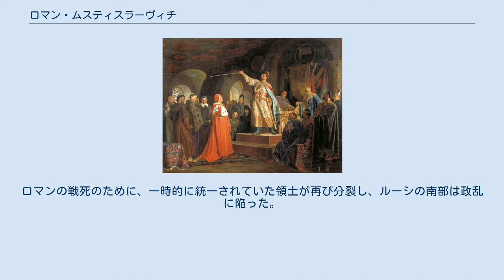ロマン・ムスティスラーヴィチ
ハールィチ・ヴォルィーニ大公
ロマン・ムスティスラーヴィチ（古ルーシ語：Романъ Мьстиславичь、ウクライナ語：Роман Мстиславич、意味：ムスチスラフの子ロマン、1150年頃? - 1205年6月19日）は、リューリク朝の公の1人である。
ノヴゴロド公（在位：1168年 - 1170年）、ヴォルィーニ公（在位：1170年 - 1205年）、ハールィチ公（在位：1199年 - 1205年）、キエフ大公（在位：1204年 - 1205年）であった。
ハールィチ・ヴォルィーニ大公国の創始者で、ロマノヴィチ家の祖。
 12世紀末から13世紀初頭にルーシの公達の中で最も有力な公とみなされ、当時は「偉大なるロマン大公」、「全ルーシの統治者」と呼ばれた。
父はキエフ大公ムスチスラフ2世、母はポーランド大公ボレスワフ3世の娘アグネーサ。
ダヌィーロ、ヴァシリコの父。
 1168年、父の上意によりノヴゴロド公に在任したが、1170年にヴォルィーニ公国に移された。
1183年頃にキエフ大公リューリク2世の娘プレドスラヴァを娶り、一時的ではあったもののリューリク2世と協力関係を結ぶ。
隣国であったハールィチ公国の公家が絶えると、ロマンは後継者としてハールィチを巡る戦いを開始した。
1199年、ポーランドの支援を借りながらハンガリー王国とハールィチ公国の野党を破り、ようやくハールィチ公となった。
同年、ロマンはヴォルィーニ公国とハールィチ公国を統合させ、ハールィチ・ヴォルィーニ大公国を創った。
 ロマンは公威にもとづく強い中央政権国家を目指していたため、現地の貴族の権利を縮め、自らの政権に異を唱える者を無情に成敗していたといわれている。
一方、平民の間での人気を高めるために、ルーシ南部を苦しめたクマン人による来襲を止めた。
1201年から1202年の役と1203年から1204年の役ではクマン人の長達を破り、従属させ、夥しいルーシ人の捕虜を解放させた。
 晩年に舅のキエフ大公リューリク2世（後に姻戚関係を解消）と対立し、1201年にキエフを奪った。
しかし彼自身は大公にならず、従兄弟のイングヴァルドを大公位に据えた。
しかしリューリク2世は、ロマンがハールィチに帰国したことを聞くや否や、すぐにキエフを取り返した。
1204年、ロマンは再度キエフをリューリク2世から奪い返しキエフ大公の座についた。
捕らえたリューリク2世は妃及び娘（かつてのロマンの妃プレドスラヴァ）ともども強制的に剃髪させ、修道院へ送った。
 1205年、ポーランドと戦争がはじまり、ロマンはポーランドに出征した。
しかし帰陣途中、ポーランド大公レシェク1世とマゾフシェ公コンラト1世兄弟が率いる敵軍に襲われ討ち死にした。
 彼の訃報が届くとすぐに、剃髪させられていたリューリク2世は還俗し、チェルニゴフ系の諸公及びクマン人の助けを得てキエフ大公位に返り咲いた。
 キエフ・ルーシにとって、ロマンの治世は1240年のモンゴル来襲前における花開いた最後の時代であった。
ロマンによるルーシ諸国の統一は、当時の人々にとっては「善たる御行為」として見えていた。
ロマンの戦死のために、一時的に統一されていた領土が再び分裂し、ルーシの南部は政乱に陥った。